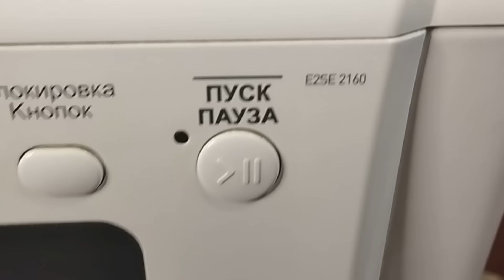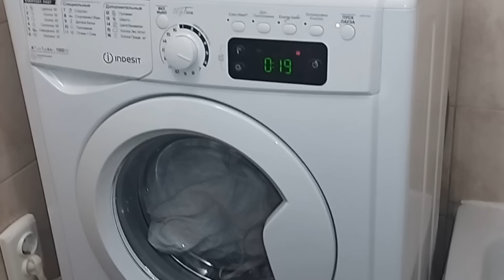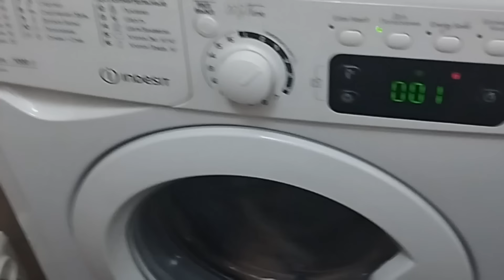МАШИНКА как НОВАЯ! Замена подшипников в стиральной машине Индезит своими руками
Показана замена подшипника в стиральной машине Индезит, её детальная разборка и сборка. Узнайте, как и чем можно распилить бак стиральной машины,и чем склеить бак Индезит после ремонта. Для склейки бака использую полиуретановый герметик, а для стяжки применяю нержавеющие болты м4 длиной 20 мм. Ремонт стиральной машины Индезит занял два дня с перерывом на закупку запчастей и просушку бака. Труднее всего было выбить подшипник стиральной машины.

Замена подшипников в стиральной машинке выполнялась в домашних условиях без использования дорогих инструментов. Чтобы замена подшипника барабана была успешной, нужно заменить оба подшипника, даже если один рабочий. Уверен, что у вас получиться поменять подшипник стиральной машины Индезит своими руками. Нужно только немного терпения и внимательность. Вся последовательность работ хорошо показана в видео. Это настоящая инструкция по замене подшипников на машинке индезит от "А" до "Я".